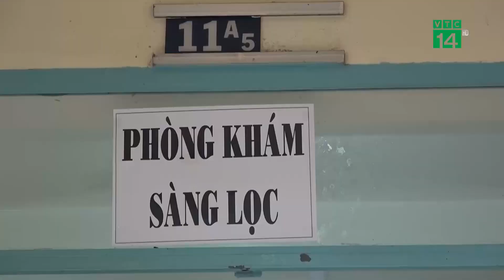Bắt đầu tiêm vắc xin Covid-19 cho trẻ 5-11 tuổi | VTC14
VTC14 | BẮT ĐẦU TIÊM VẮC XIN COVID-19 CHO TRẺ 5-11 TUỔI
Hôm nay (Ngày 14/4), Quảng Ninh là địa phương đầu tiên tiêm vắc xin Covid-19 cho trẻ từ 5 đến dưới 12 tuổi. Sau đó, dự kiến sang tuần sau, chiến dịch sẽ được triển khai trên toàn quốc.